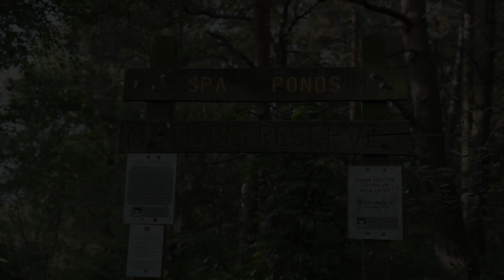Spa Ponds - Our Volunteers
The volunteers from Spa Ponds Nature Reserve share their expenses are being part of the group.